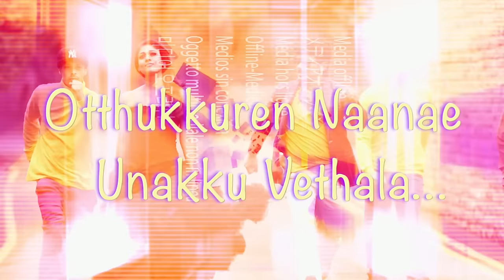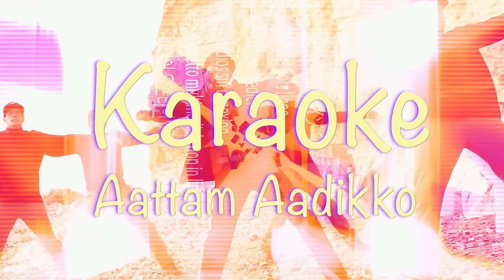Nannbenda - Dappankuthu Mettula Lyric | Udhayanidhi Stalin, Nayanthara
Listen to the energetic 'Dappankuthu Mettula' from Nannbenda. Harris Jayaraj gives us another perfect 'Kuthu' number with Gana Bala & Ujjayinee Roy giving a breadth of life to Vijaya Sagar's lyrics.

Song Name - Dappankuthu Mettula
Movie - Nannbenda
Singer - Gana Bala & Ujjayinee Roy
Lyrics - Vijaya Sagar
Director - Jagadish
Starring - Udhayanidhi Stalin & Nayanthara